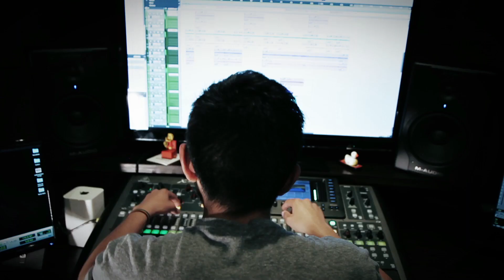Walkman - Escrúpula (LouKass)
Cover de la clásica canción del grupo paceño LouKass